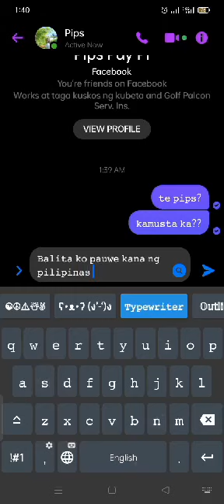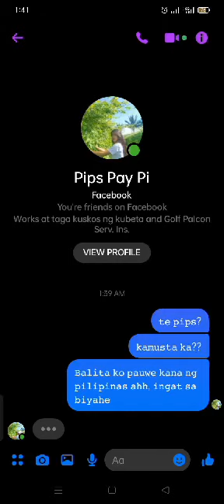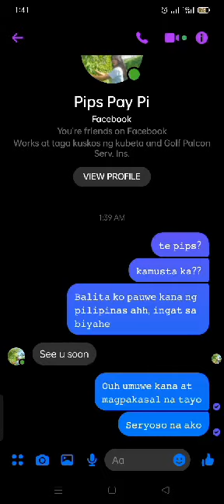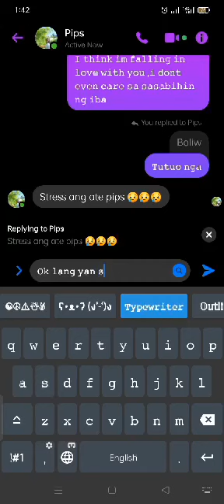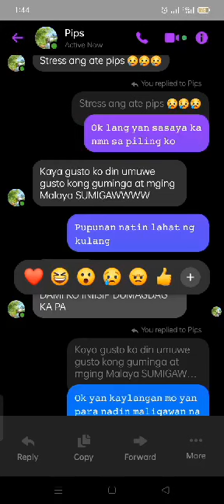Chating With Someone Like This 🤣